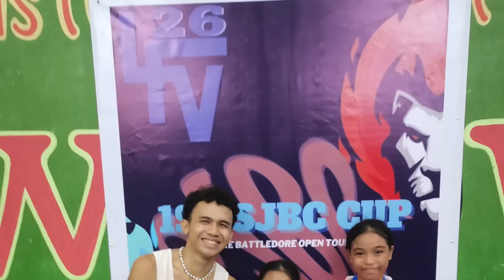U12 Girls Badminton Doubles Championship Match ( Arianne & Johnine -GISBC Vs SJBC ) 1st SJBC CUP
U12 Girls Double Badminton Championship Match (  Arianne & Johnine -GISBC  Vs SJBC ) 1st SJBC CUP